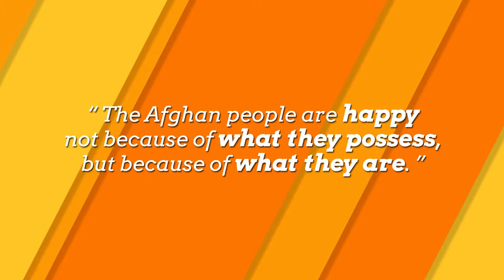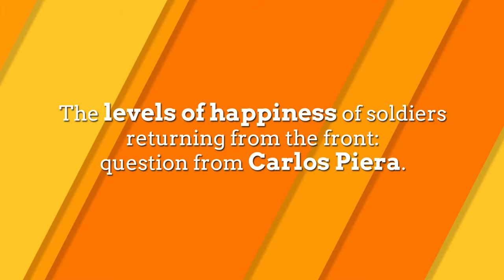Lieutenant General Mart de Kruif, Inspire Amsterdam 2013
Delivering Happiness organised "Inspire Amsterdam". The first edition was held on the World Happiness Day on the 20th of March 2013. This was also the launch of Delivering Happiness in Holland, which is led by Wendy Kouwenhoven.
One of the keynote speakers was Lieutenant General Mart de Kruif of the Royal Dutch Army. He shared his view on how to create a positive culture in an organization in which people work in extremely difficult circumstances.